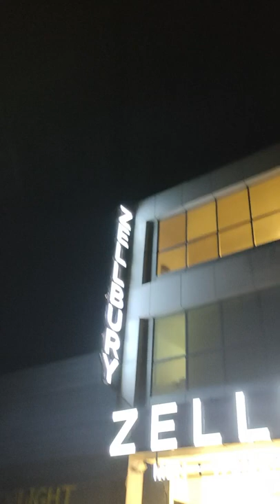Zellbury opening soon kasur shop